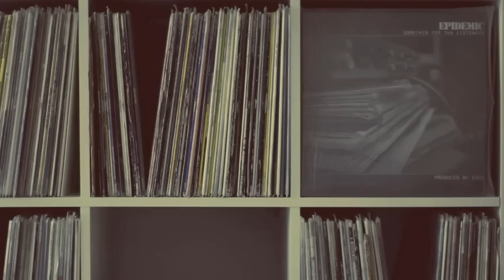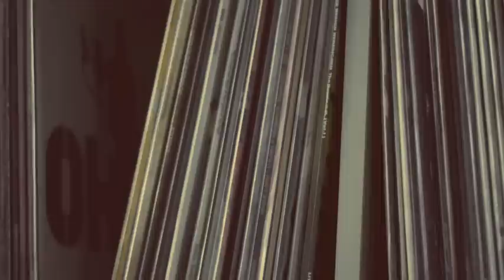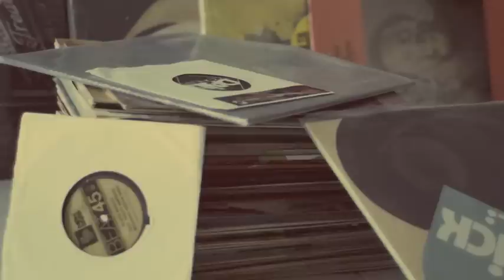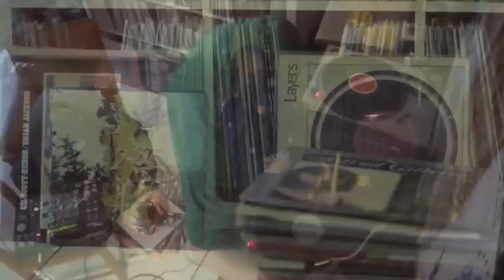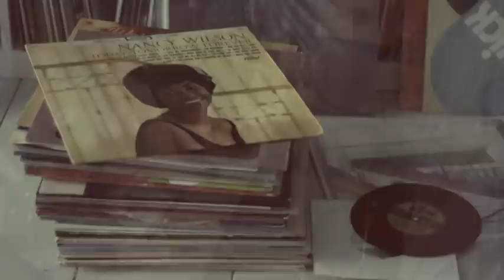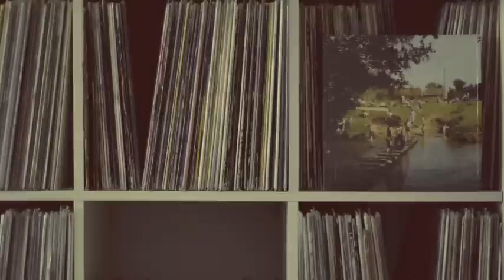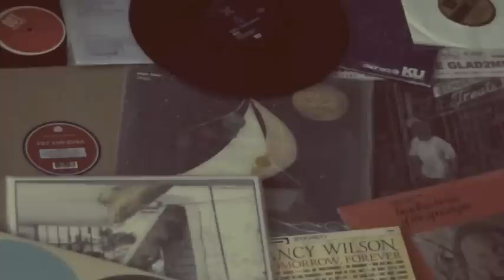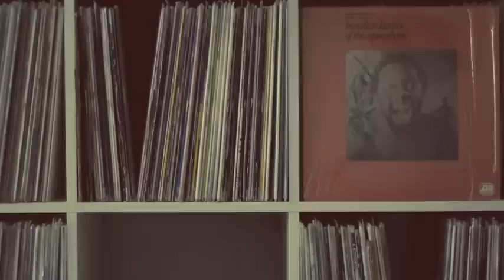BeatPete & Simiah - Vinyl Session - Part # 36 - MPC Special # 2 - Presented by HHV.DE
HHV.DE Presents:

BeatPete (Backyard Joints / Berlin) & Simiah (King Underground Records / UK)
- Vinyl Session - Part # 36 - MPC Special # 2

Tracks from:

- Intro
- Simiah (MPC 2500)
- Epidemic
- MPADrums
- Simiah (MPC 2500)
- Hubert Daviz
- KanKick
- Simiah (MPC 2500)
- Question
- Glad2Mecha & Ill Treats
- Wun Two
- Simiah (MPC 2500)
- Madlib
- Madvillain (Madlib RMX)
- PVD
- Nancy Wilson
- Simiah (MPC 2500)
- Epidemic / Esco
- Twit One
- Soulmade & Praverb
- Simiah (MPC 2500)
- Guilty Simpson (Block Barley RMX)
- Eugene McDaniels

Released: 09/03/2014

NEXT Vinyl Session: 23/03/2014 - Presented by HHV.DE

BeatPete & Simiah - Vinyl Session - Part # 36 - MPC Special # 2 - AUDIO DL